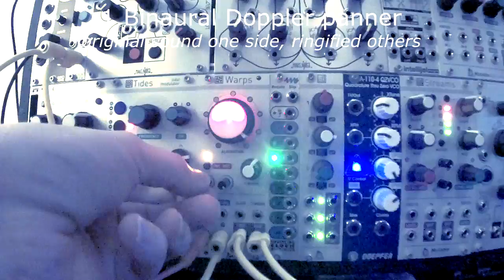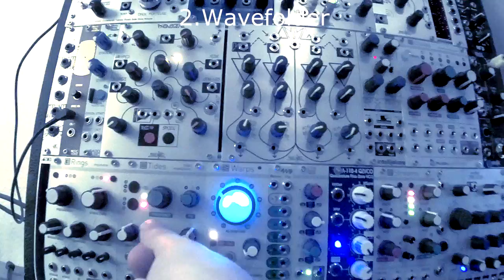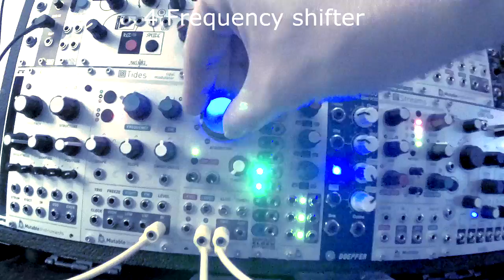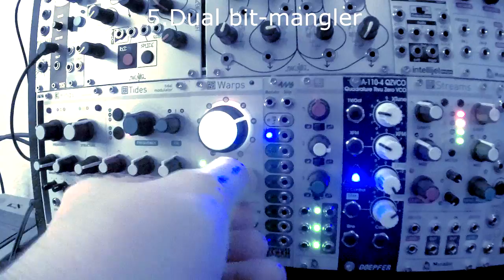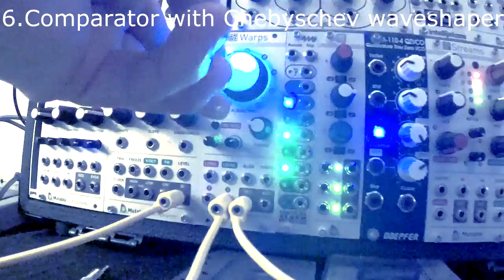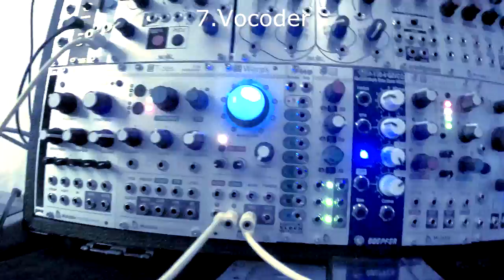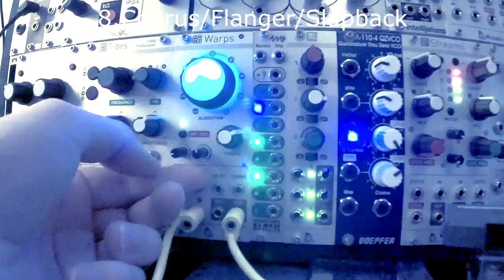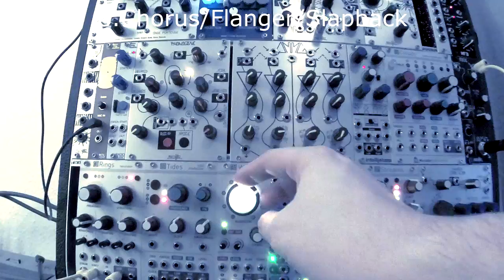Mutable Instruments Warps Parasite Modes Demo- eurorack modular synth